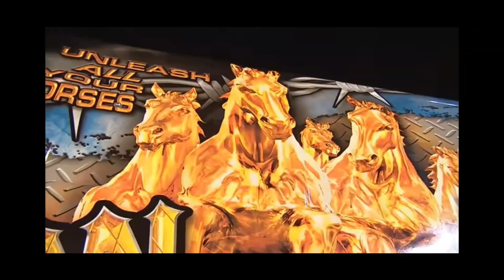30 Years of Monster Truck Racing "Kreg Christensen"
Enjoy and look back on  30 years of Kreg Christensen's Monster Truck Racing Career.  Highlighting 30 years of racing, starting since 1992 when he first created and competed in Dragon Slayer, to even representing the biggest names in the sport. He's always been known to put on a great show, pedal to the metal and crash if needed to make sure the fans we're entertained. We sure will miss him behind the wheel, but also are very fortunate to have him do so much to the sport to help create what the sport is today from the evolution of the trucks, to the entertainment of the show.
All globe he's kept his same insane driving style. Now he is retired from Monster Truck Racing and will take on a more behind the scenes approach into the business. But don't worry that doesn't mean he's not done entertaining. You'll just have to wait and see what the future holds for Kreg Christensen and his team "TEAM KCM".
For 2023 his team will be competing internationally on the Hotwheels Live Tour. With three of his young superstars competing on team KCM trucks.